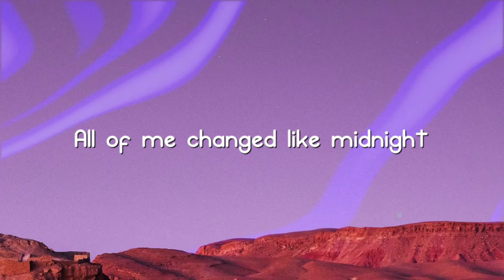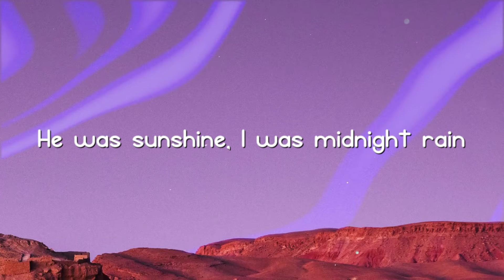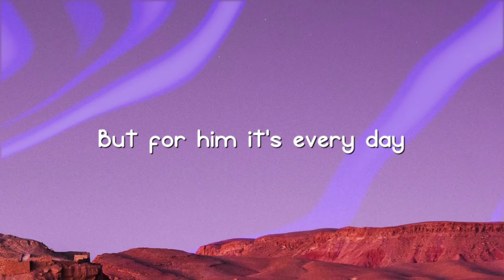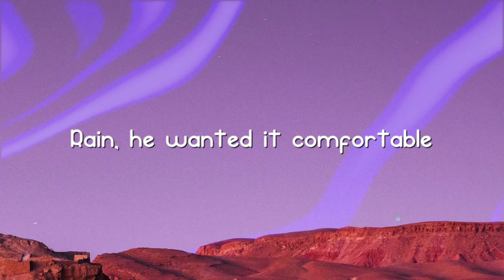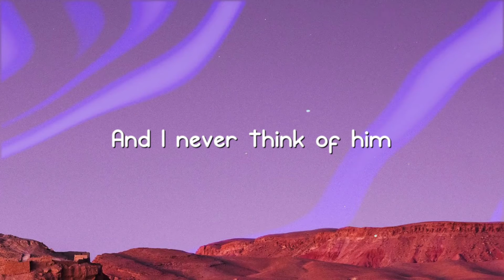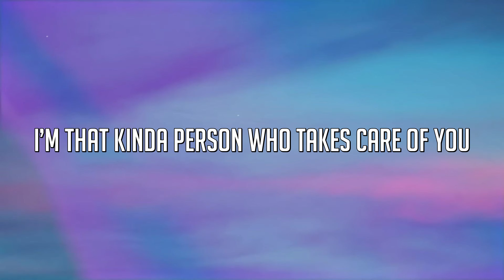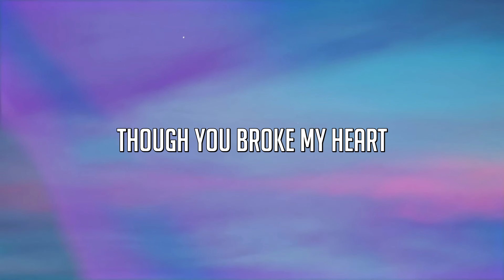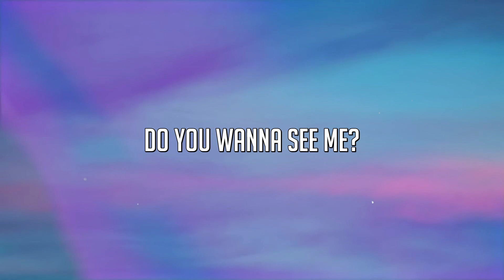Midnight Rain - Taylor Swift Lyric-centric 🦟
Midnight Rain - Taylor Swift Lyric-centric 🦟  Midnight Rain - Taylor Swift Lyric-centric 🦟